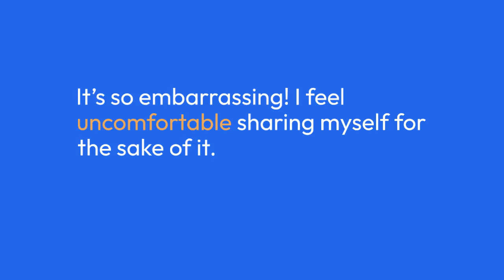Taylor Schilling ‘I started to feel like I was just a space holder in Orange is the New Black’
For most of the 2010s, Taylor Schilling led the cast of one of the queerest shows on TV. In Orange is the New Black, the unflinching comedy-drama set in a women’s prison, she played Piper Chapman, a bougie New Yorker who ends up behind bars. Yanked away from her life in the West Village selling artisanal bath products, Piper spends her sentence using sanitary towels as flip-flops and hooking up with her on-off girlfriend in the prison chapel. As The New Yorker noted at the time: “There are more lesbians here – butch and femme and of every ethnicity – than in any other series on television.” But Schilling’s personal life off screen? Well, she didn’t see how that was anyone’s business.